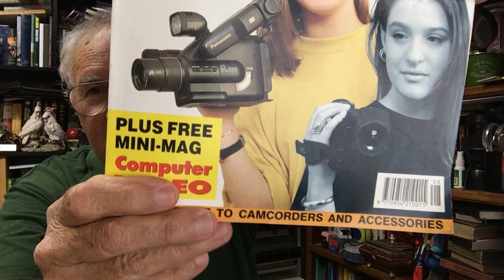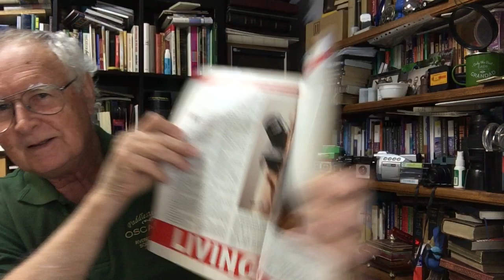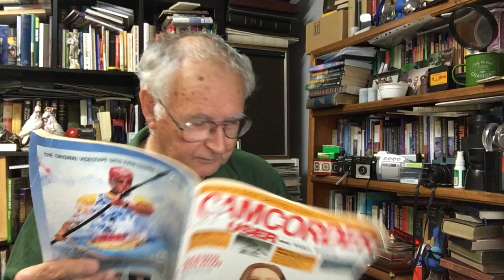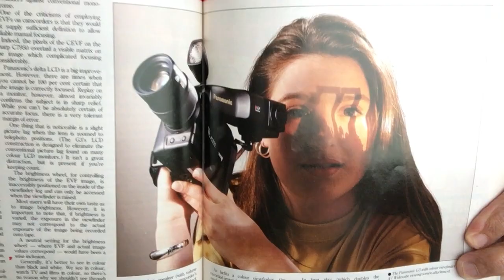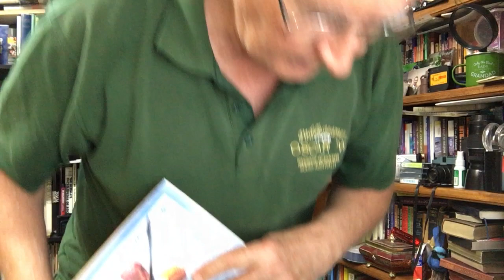Camcorder History-The Panasonic G3 vhsc video camera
This camera was bought by my Dad.This was his first and last camcorder-He was very excited about it. He died in 1992 aged 70. It was passed down through the family and used for various activities.A wedding was shot on it-wakeboarding-learning to drive etc    Some wake boarding shot on this camera is here on this channel. Here is the link. The footage shown here is limited by how it was edited some time ago. The original is pretty good.
.Also a link about my dad on my blog and showing some of his work
I hope you enjoy and I would welcome comments and questions.